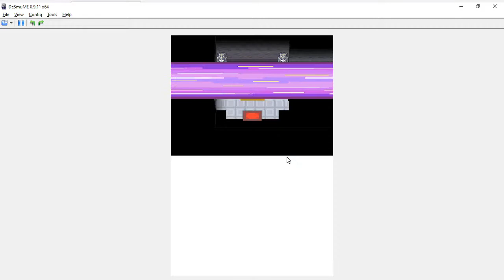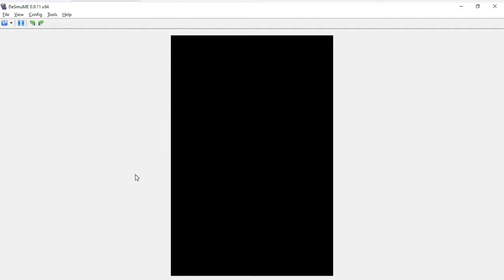Pokemon Platinum Hardcore Nuzlocke - Gym 3 (Fantina) - Cap 26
I overleveled my Crobat for this fight, and I had basically nothing to handle it with. Thankfully, however, it went far better than I had hoped, and I did not need to use either of the two sacs I packed with my pitiful four-man team, despite the fact that Fantina for some reason went straight to her ace against possibly the worst Luxio I have ever trained.